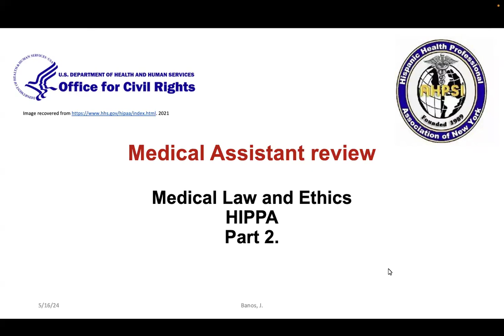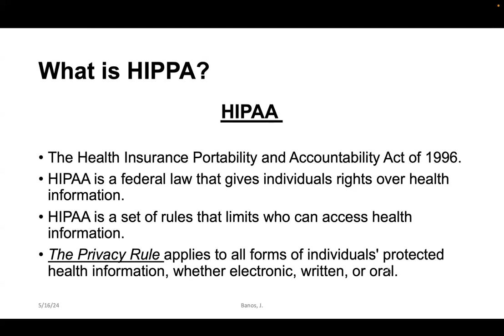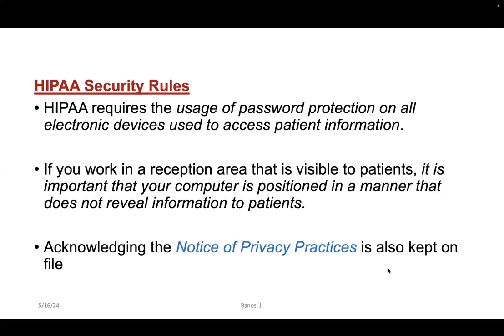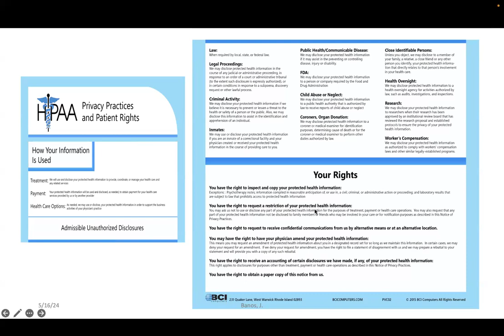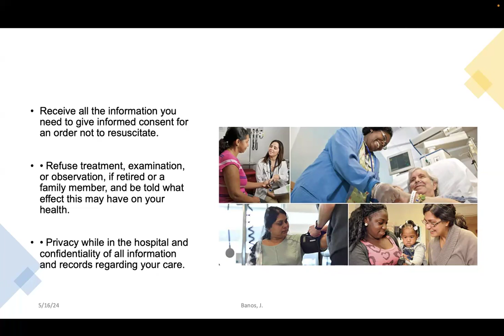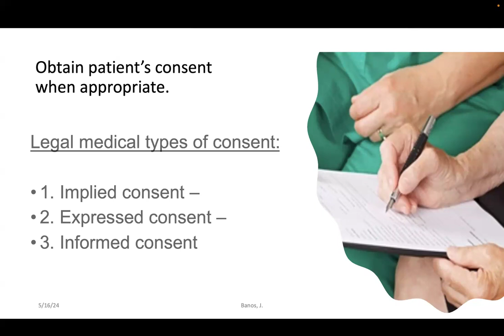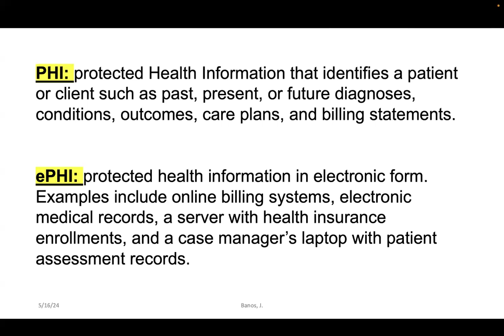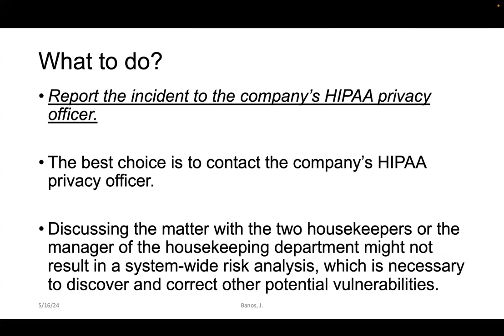Ética en el Asistente Médico: Fundamentos y Principios Esenciales"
Válido para su certificación nacional, como asistente medico, Ekg, y flebotomia.

Esta clase incluye Hipaa, OSHA

Estimados miembros y profesionales de la salud,

Nos complace anunciarles una emocionante oportunidad para avanzar en sus carreras y adquirir nuevas competencias a través de nuestro programa de certificación acelerada, completamente en español y disponible de manera virtual.

**¡Certifíquese con nosotros en 7 Áreas Básicas!**

Ahora puede obtener su certificación en las siguientes áreas:

1. Asistente Médico (Medical Assistant)
2. Técnico de Atención al Paciente (Patient Care Technician)**
3. Flebotomía (Phlebotomy)
4. Electrocardiograma (EKG)
5. Asistente Dental
6.Asistente de Terapia Física
7.Técnico en Cuidado de la Salud (Health Care Technician)

Beneficios del Programa:

- Acelerado: Complete su certificación en menos tiempo.
- Virtual:Estudie desde la comodidad de su hogar.
- En Español: Todos los cursos y materiales están disponibles en su idioma.

Este programa está diseñado para equiparlo con las habilidades necesarias para destacarse en el campo de la salud y mejorar sus oportunidades laborales. No pierda esta oportunidad de crecimiento profesional y personal.

Inscripción:

Para inscribirse, visite nuestro sitio web o comuníquese con nuestras oficinas. Los detalles sobre fechas de inicio, requisitos y tarifas están disponibles en nuestra plataforma.

Esperamos contar con su participación y verlos aprovechar esta valiosa oportunidad.

Atentamente,

Dr. Aritmedes Restituyo
Presidente